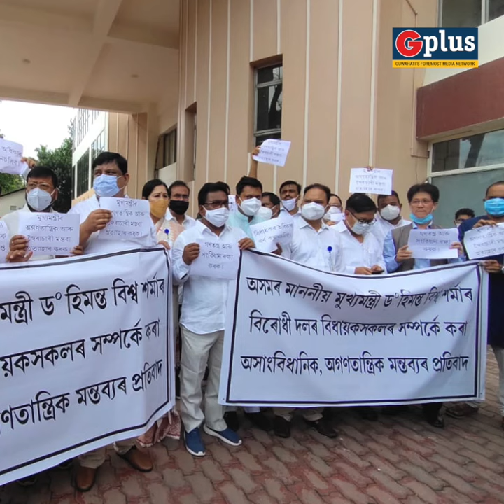Opposition MLAs Protest Outside the Assam Assembly Campus | Budget Session | Guwahati Plus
Opposition MLAs protest outside the Assam Assembly campus on the first day of the Budget Session against CM Sarma.